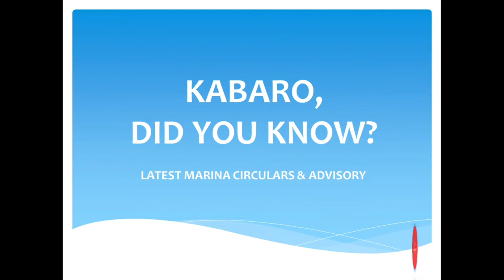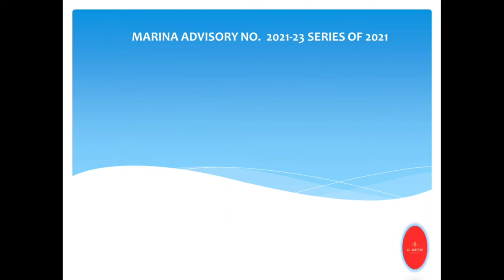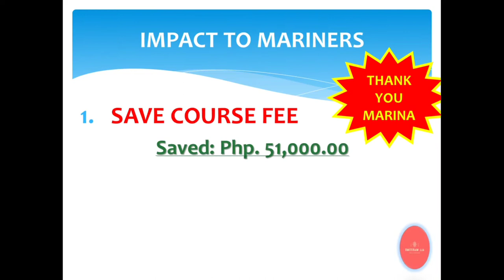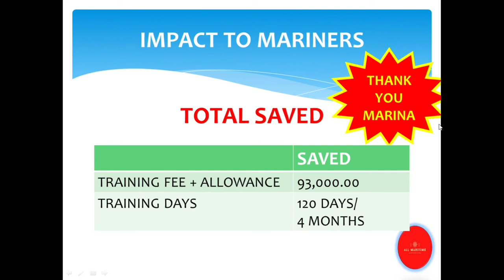AM VLOG #27: (KDYK?) MLC, OLC, ETO, ETR NOW NOT MANDATORY TRAINING.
Brief information regarding the implementation of the MARINA STCW NON MANDATORY COURSES:

🚫MLC
🚫OLC
🚫ETO
🚫ETR